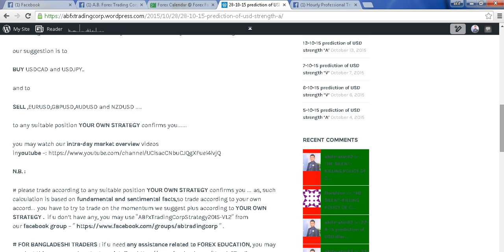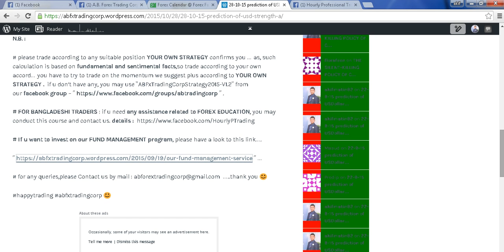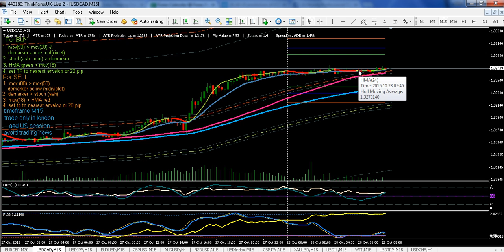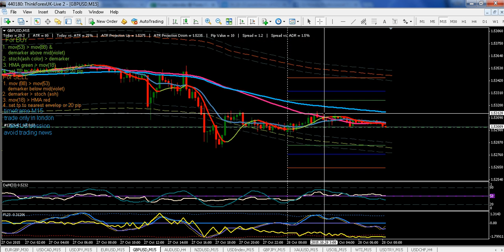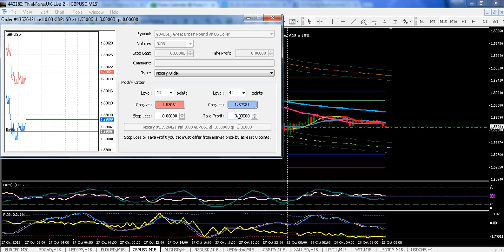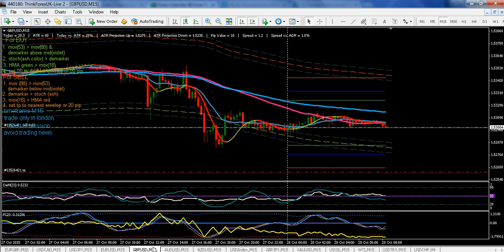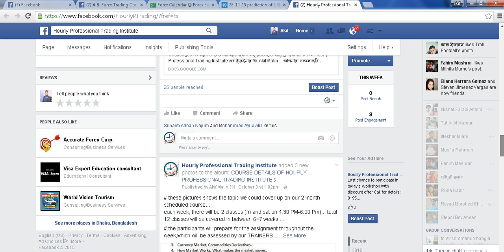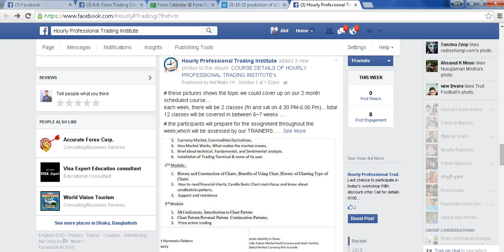A.B.FxTradingCorp's 28.10.2015 intraday outlook